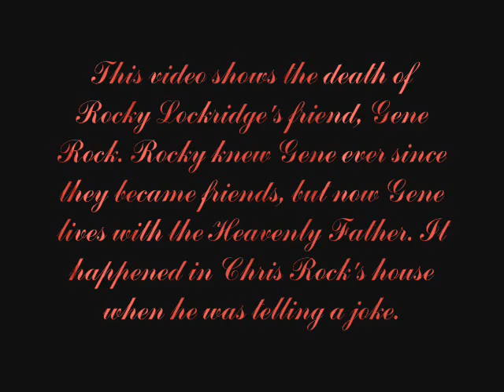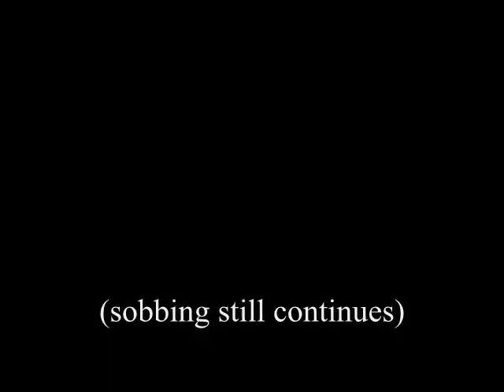Best Tragic Death Ever!!!!!!!!!!!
As you can see folks, this video shows the tragic death of Rocky Lockridge's best friend, Gene Rock. Gene was like a brother to Rocky. Rocky knew Gene ever since they became friends, but now Gene lives with the Heavenly Father. It happened in Chris Rock's house when he was telling a joke.

Gene Rock died of a heart attack at the age of 58 when he and his friend Rocky were visiting his family (daughter, son-in-law, and grandchildren) and telling knock-knock jokes at the dinner table. Gene and Rocky became close friends before Gene starred in a black sitcom and Rocky was a boxer. But their friendship ended when Rocky did drugs. But they reunited and visited Gene's family. Gene was telling funny stories to his family but Rocky wasn't amused. Gene told the family a knock-knock joke but Rocky was still not amused. As soon as he was telling another knock-knock joke, Gene suffered a heart attack and died. Rocky cried and grieved for his death. Gene's family realized that he died while telling a knock-knock joke.

God Bless Gene & Rocky!!!

FYI Note: This wasn't real. Rocky Lockridge never met Jimmie Walker or had a friend named Gene Rock in real life. Gene Rock was played by Jimmy Walker. I used some clips from the Best Cry Ever and the Everybody Hates Chris funeral episode. I made all of this up. So please don't sue me!!!